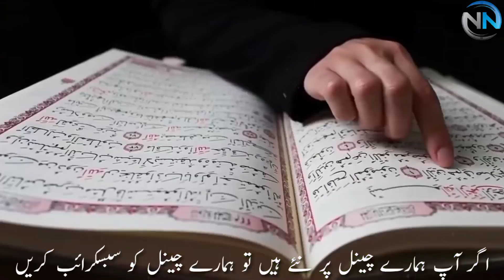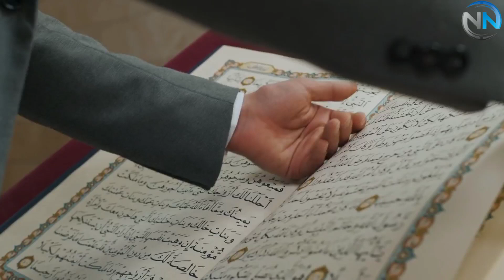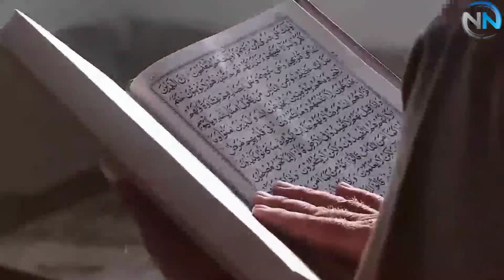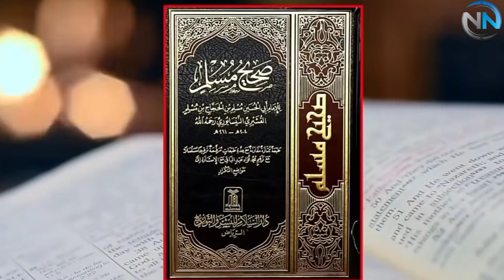Why Did Dawood AS Ummaah Become Monkey || Dawood AS Ki Ummat Bandar Kyun Bani || David Dawud Story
Assalamualykum Dear viewers,

Allah made the literature of the day of Sabbath obligatory on the people of Hazrat Dawood (as) and commanded to catch fish from Sunday to Friday but not to catch fish on Saturday.

 The people of Hazrat Dawood (as) started fishing from Sunday to Friday.  But on Saturday the fish would be more in the river and the rest 6 days less.  Whenever the people of Hazrat Dawood (PBUH) came to the river on Saturday, seeing so many fish, their hearts would be dishonest.  Satan took advantage of their greed and began to provoke them.  And they thought that on Saturday they would set a net in the river and on Sunday they would catch it.Hazrat Dawood (as) became angry and cursed the hunters.  The effect was that one day none of the culprits came out.  So some people climbed the wall to see them and saw that they were all distorted in the form them.

Regards:
Daniyal Waris